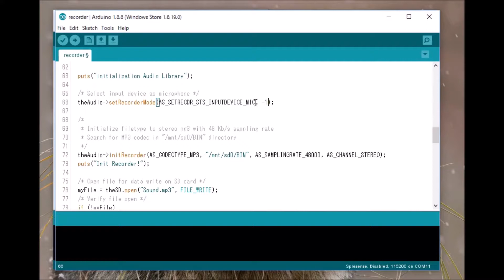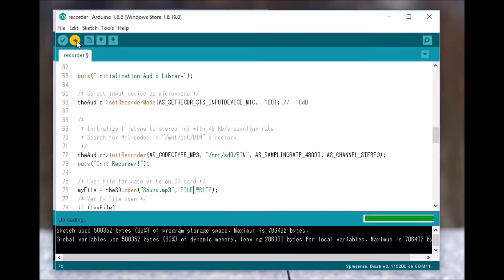Sony Spresense: Try to record stereo sound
Try to record stereo sound by Sony Spresense. The format of the recorded sound is like this:

48kHz/16bit  STEREO MP3 format.